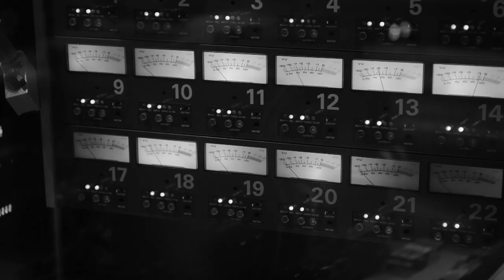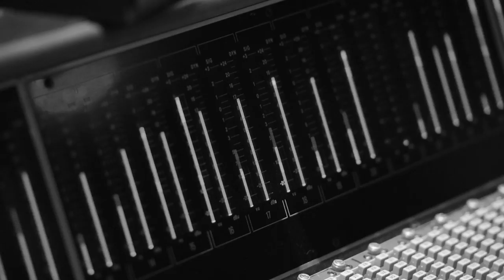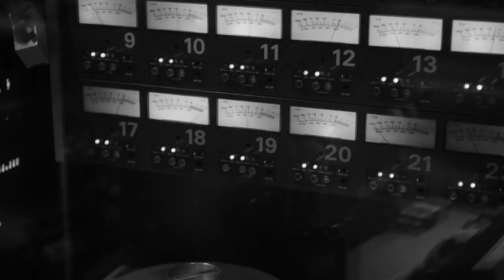Heather Peace - The Thin Line (Studio Footage)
'We Can Change'' is the first single from Heather new album, 'The Thin Line'.

This is studio footage from the album recording sessions in North London and Peterborough filmed and edited by Alex Tapley,